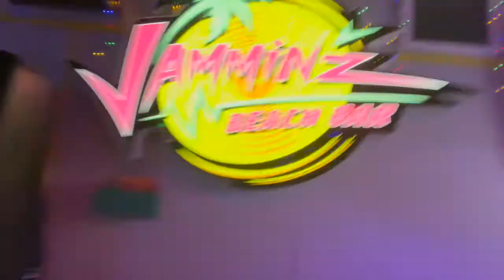We Met McKinley's Soulmate at the Beach...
Hey besties! Enjoy day 2 and 3 of our trip to Clearwater!! This video is a lot of beach montages, bars, & boys!

Xoxo - Allie, Sydney, Kate, Evelyn, Jaclyn, Kaleigh, McKinley, & Kaetlyn